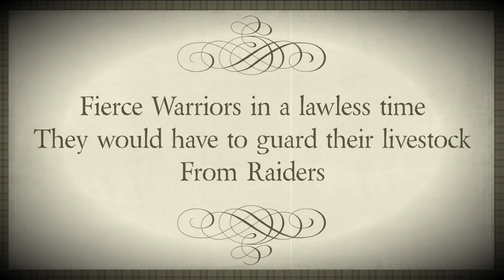The Border Reiver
Trucker Gerry is an Armstrong and embraces his Reiver Heritage.
Here is a lighthearted sketch to celebrate that.
Please, if you enjoy the Videos being uploaded, will you help in the fight to beat Cancer.